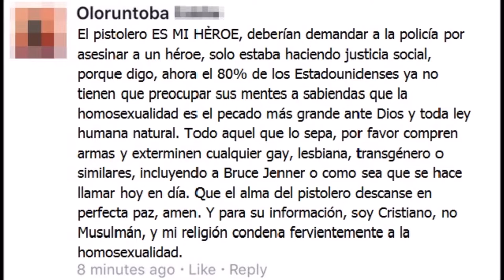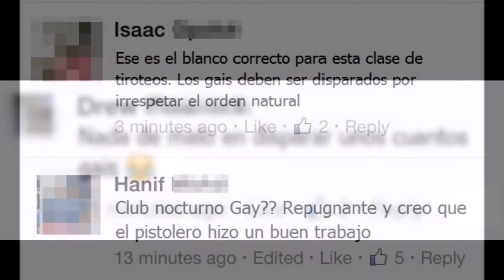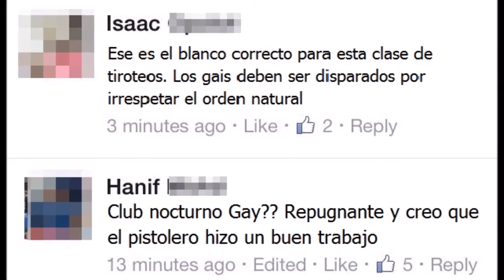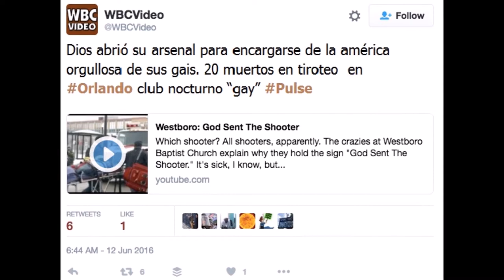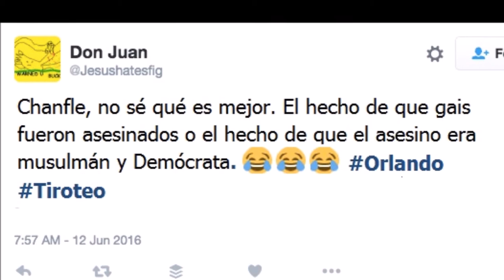La Intolerancia Mata - Pulse Club Orlando